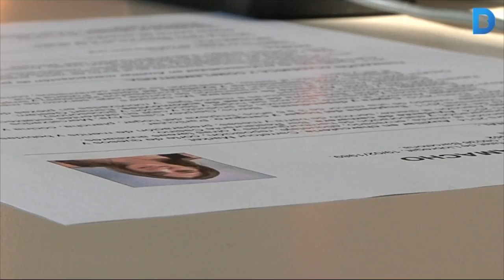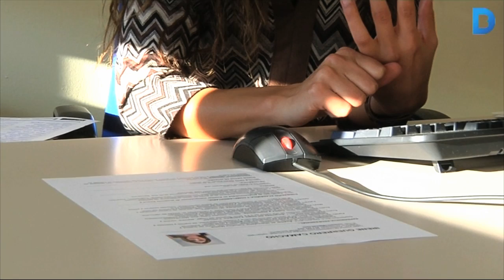La Marina estrena punt d'assessorament laboral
La Marina del Prat Vermell i la Marina de Port ja disposen d'un nou punt d'assessorament laboral. Aquest espai, que donarà cobertura als dos barris, està ubicat a l'escola Bàrkeno (Pg. Zona Franca 56-64, 2a planta) i substitueix l'anterior punt, que era de caràcter provisional i estava situat a l’edifici ‘Sertram’, prop dels pavellons de la Gran Via de la Fira de Barcelona. Més informació